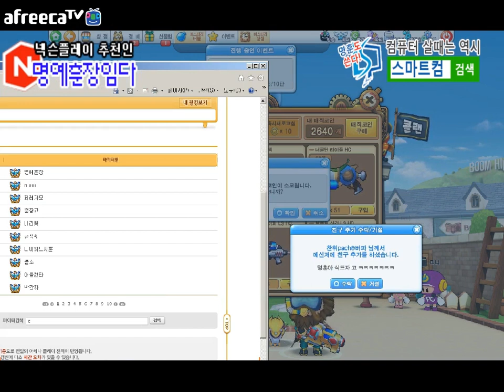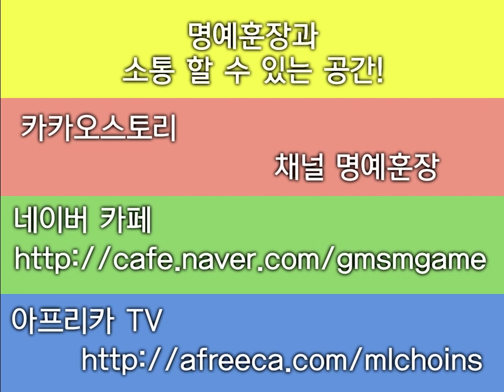[명예훈장] 미스터리상점 매직코인 30만원어치?! 2번째 『악마뿔저격』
넥슨플레이 추천인 : [명예훈장임다] 입력하시면 캐시 받아가실 수 있습니다. 넥슨플레이 어플 많이 사랑해주세요! [임다]까지 붙여야함!